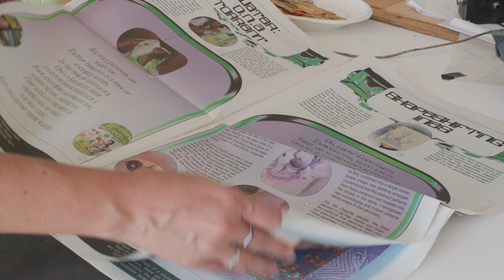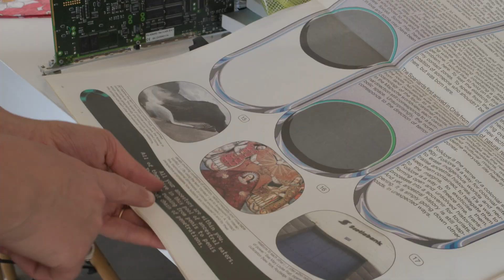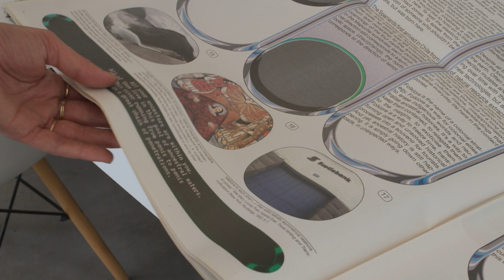Capítulo 2: Patricia Domínguez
Artista visual y educadora. Reuniendo investigaciones experimentales sobre etnobotánica, prácticas curativas y la corporativización del bienestar, su obra se enfoca en rastrear relaciones de trabajo, afecto, obligación y emancipación entre especies vivas en un mundo cada vez más sumido en la digitalización. Así, a través de nuevas tecnologías e imaginarios mediáticos, su trabajo aborda los efectos del capitalismo, a la vez que explora el potencial emancipador de la creación artística como un camino de sanación que crea mitos de resistencia multiespecies y abre nuevas perspectivas en las grietas de esta era.

Visual artist and teacher. By gathering experimental investigations on ethnobotanicals, healing practices and the wellness corporatization, her work focuses on tracking the relations between work, affection, obligation and the emancipation between live species in a world increasingly plunged in digitalization. Thus, through new technologies and media imaginaries, her work addresses the effects of capitalism, as well as exploring the emancipating potential of the artistic creation as a path towards a healing that create myths of multispecies resistance and opens new perspectives in the cracks of this era.

Dirección general - Francisca Gabler
Dirección audiovisual - Gabriel Ortega
Diseño imagen - 2051 Studio
3D y animaciones - Francisco Meneses
Producción asociada - Atlas
Traducciones - Consuelo Laclaustra